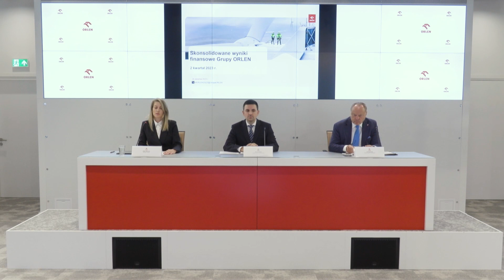Skonsolidowane wyniki finansowe za 2. kwartał 2023 r. - 24.08.2023 r.